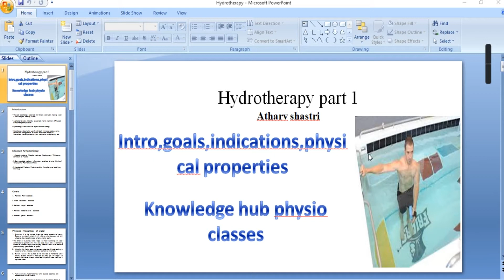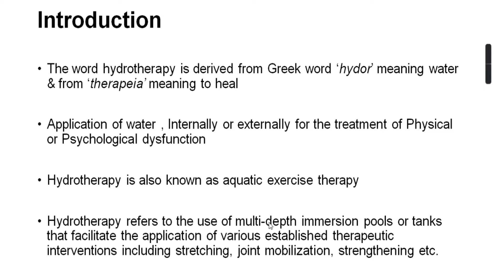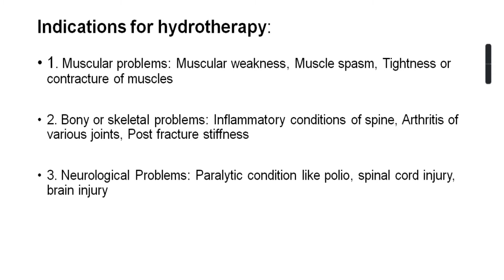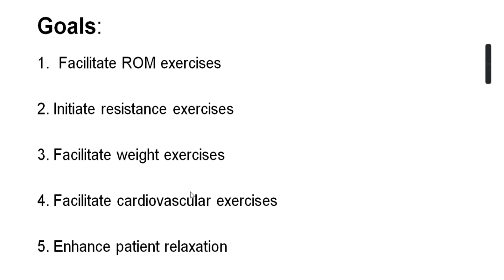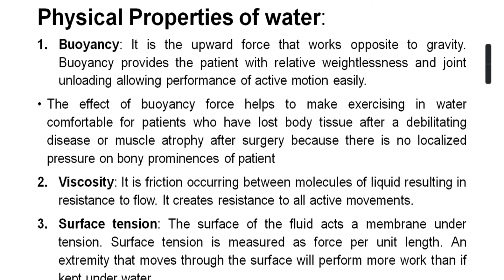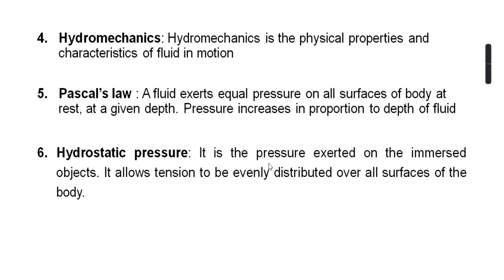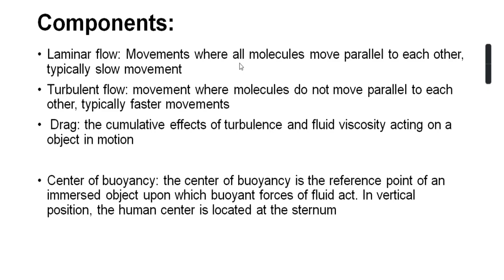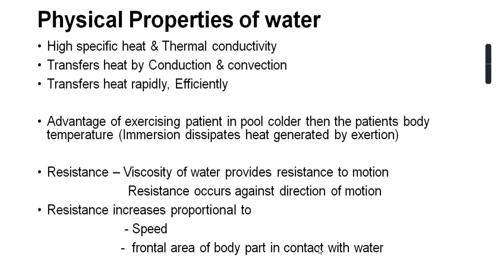hydrotherapy part 1 video